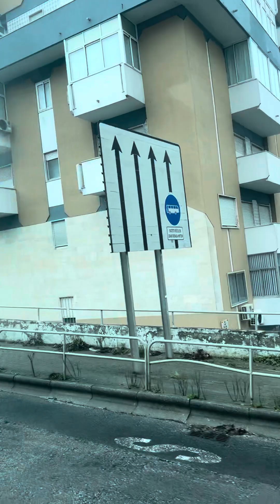travels obidos to lisbon